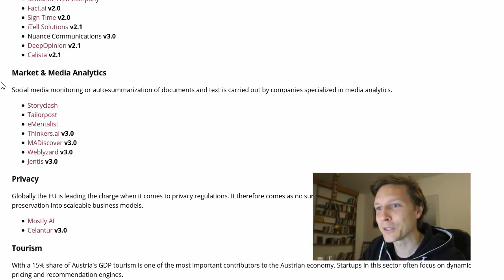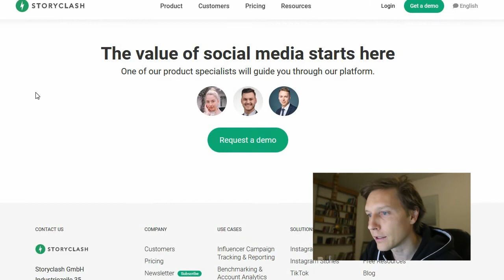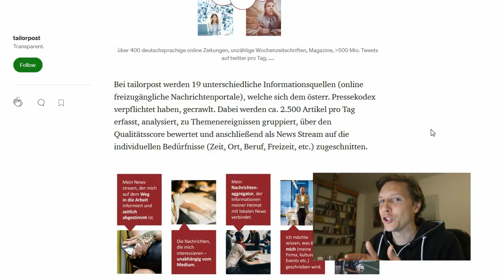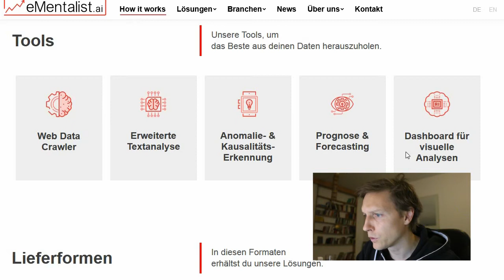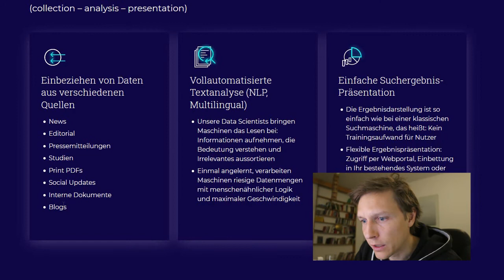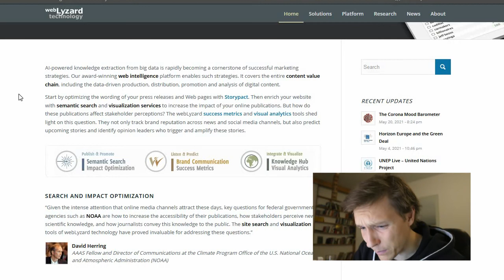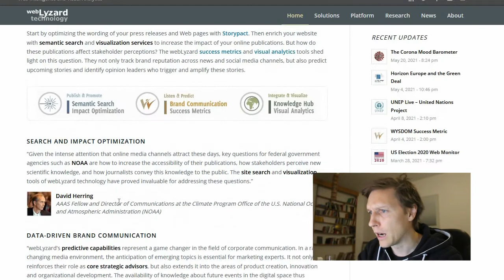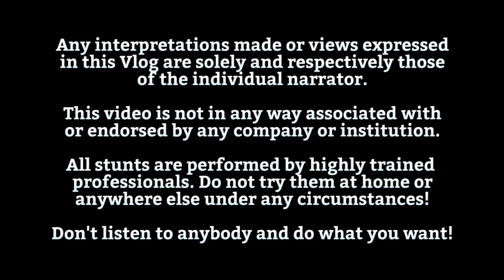Künstliche Intelligenz, Market & Media Analytics in Österreich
Wir schauen uns in The Seabird Vlog 556 an, wie Künstliche Intelligenz im Bereich Market & Media Analytics in Österreich eingesetzt wird.